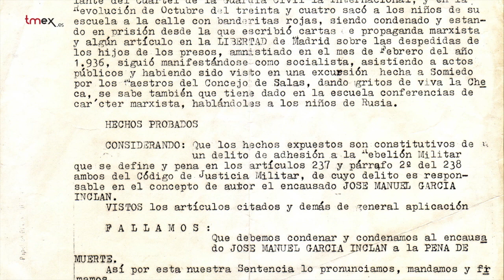Conversaciones con la historia: Ludivina García Aria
Oleadas de españoles tomaron el camino del exilio en los últimos años de la Guerra Civil y al final de la contienda. Miles de ellos fueron a parar a México gracias a la generosa política de acogida del presidente Lázaro Cardenas. Sara e Ismael, los padres de Ludivina García Arias, fueron dos de ellos. Allí se conocieron y allí nació Ludivina. La presidenta de la Asociación de Descendientes del Exilio Español narra para TM-EX, con certeza y emoción, varios aspectos de la vida en su México natal durante las tres décadas que vivió allí. Fue el exilio de toda una familia marcada por la represión del bando franquista tras el golpe de 1936: su tío fue fusilado y su abuelo desapareció. Ismael, el padre de Luidivina, y los hermanos de éste fueron maestros durante la II República, directamente comprometidos con los novedosos métodos y valores ciudadanos propugnados en la época. No en vano, el de los maestros fue uno de los colectivos que más duramente sufrió la represión franquista en los primeros compases de la dictadura. Uno de los aspectos del relato que Ludivina narra con más emoción es el de el ahínco de los exiliados por no perder la identidad española, su patriotismo de verdad y corazón. Recordamos estos importantes pasajes de nuestra historia en el momento en que la Asociación de Descendientes del Exilio Español cumple el décimo aniversario de su creación.